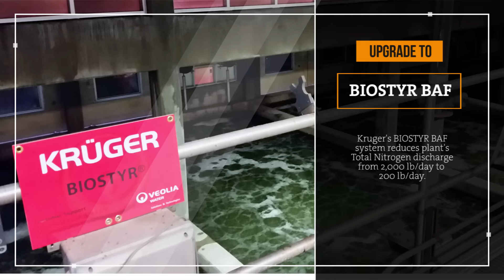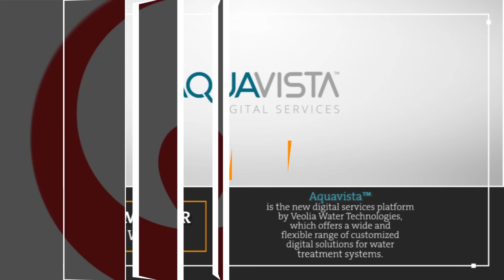Improving Health of Long Island Sound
Recent improvements using Veolia's Biostyr BAF technology at the New Rochelle Wastewater Treatment Plant reduces Total Nitrogen discharge from 2,000 lb/day to 200 lb/day.